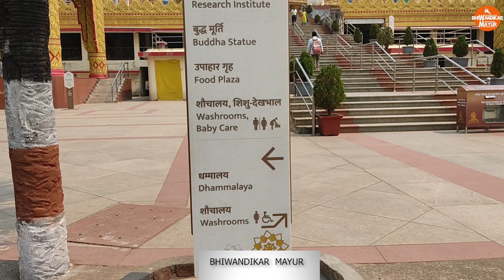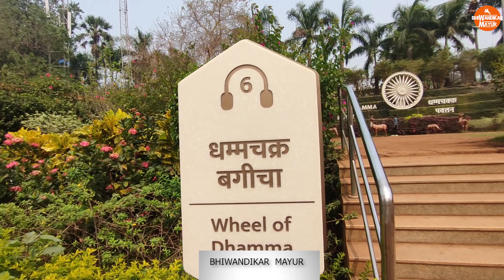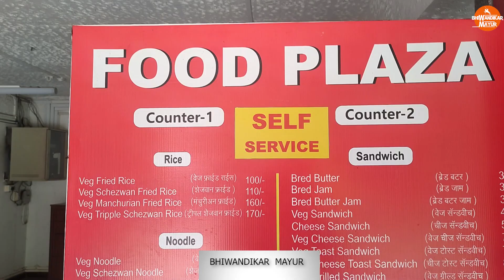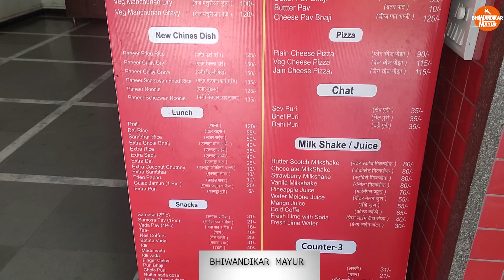विश्व विपश्यना पॅगोडा बोरिवली ( मुंबई ) महाराष्ट्र | Global Vipassana Pagoda